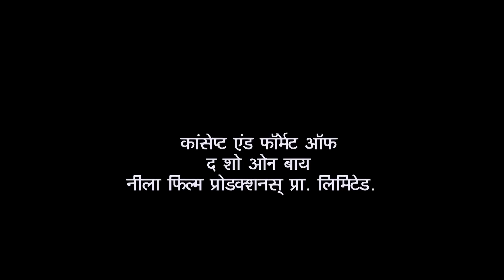Why Did Popatlal Send Bhide To Check Taarak's Room?| Taarak Mehta Ka Ooltah Chashmah | Bindass Bhide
Anjali takes Taarak home and gives her food. Mahila Mandal is also with her. They suggest Anjali have food also. Bhide is tense about his health. Dr. Hathi gives Anjali medicine. All tells that they will wait at Anjali's house. All speak about the Ghost which is on Taarak's body.

Show Name: Taarak Mehta Ka Ooltah Chashmah
Star Cast: Dilip Joshi, Disha Vakani, Amit Bhatt
Episode No: 3347
Produced By: Asit Kumar Modi

About Taarak Mehta Ka Ooltah Chashmah:
The show is inspired by the famous humorous column 'Duniya Ne Undha Chasma' written by the eminent Gujarati writer Mr. Tarak Mehta. This story evolves around happenings in "Gokuldham Co-operative Society" and covers topical issues that are socially relevant. The show predominantly revolves around 'Jethalal' (Dilip Joshi), an uneducated Gujarati businessman. Your 'Taarak Mehta' (Sailesh Lodha), is his neighbor. 'Jethalal' finds a friend and philosopher in 'Taarak Mehta' and often goes to him for advice whenever he is in trouble. Jethalal's family includes his simpleton wife 'Daya Ben' (Disha Wakani) and a mischievous son 'Tapu' (Bhavya Gandhi). Tapu is a menace and a constant source of trouble for all the members of Gokuldham. They have often warned 'Jethalal' to reform 'Tapu' or else be prepared to leave the premises. Lost hopes of being heard by his son push Jethalal' to call his father 'Champaklal' (Amit Bhatt) from the village. This was his great idea of leashing some control over the mischievous Tapu. The opposite happens and the grandfather joins hands with the grandson to make life a roller coaster troublesome ride for Jethalaal.